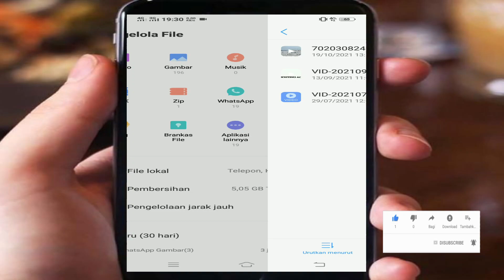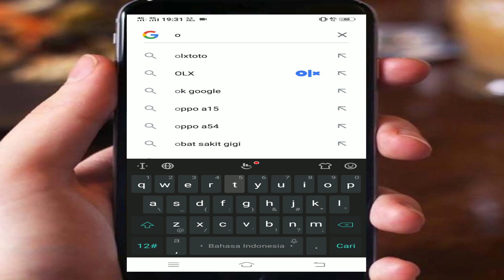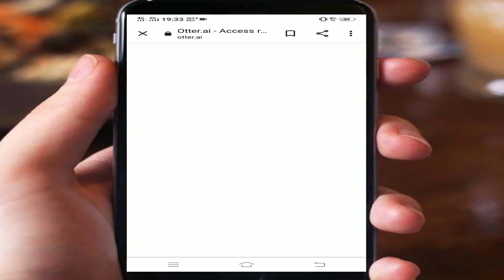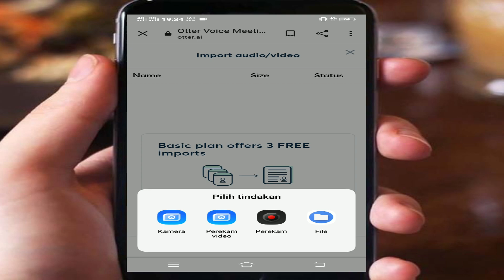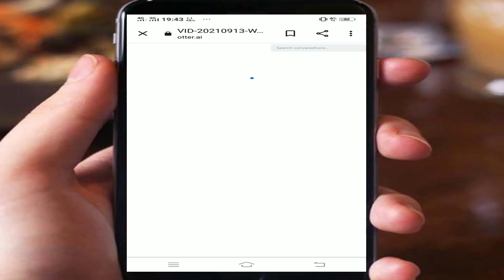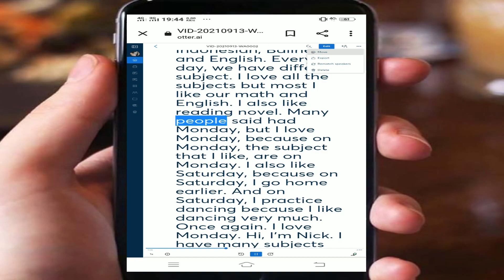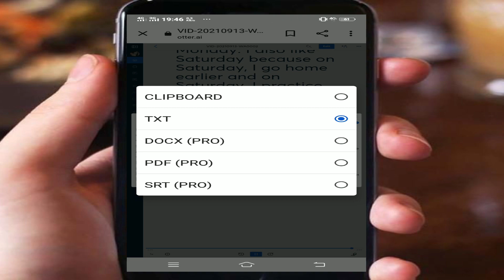Cara Mengubah Suara Video Menjadi Teks (Transcribe) Tanpa Aplikasi